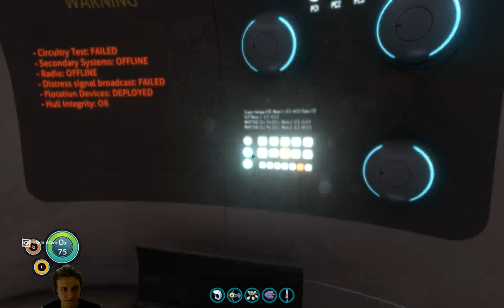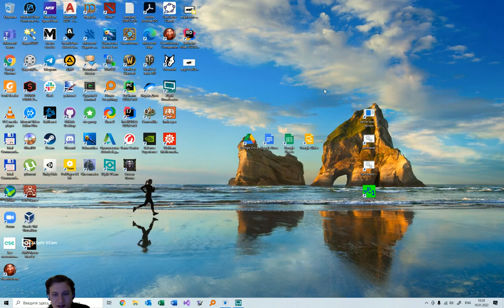Subnautica 19.01.2022 — Part 1 (dedicated to Alexey Buberman)